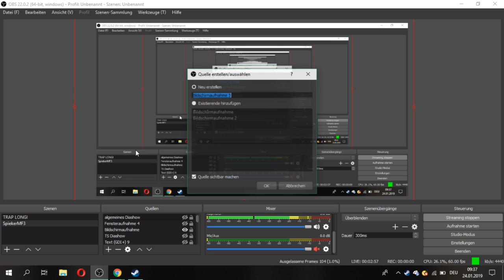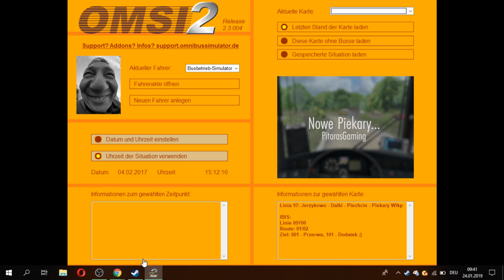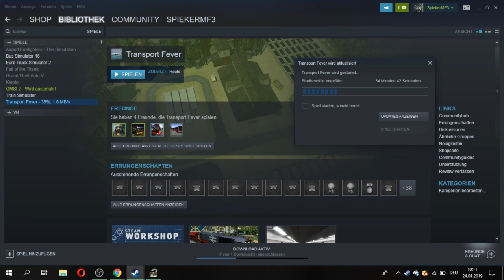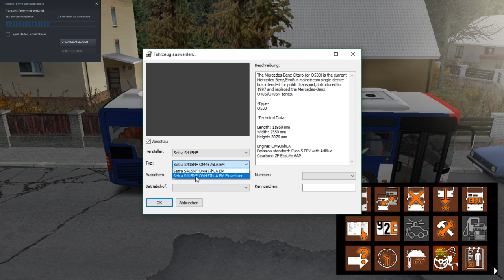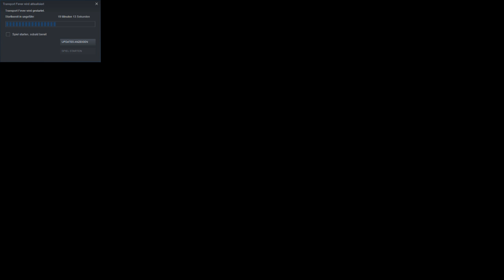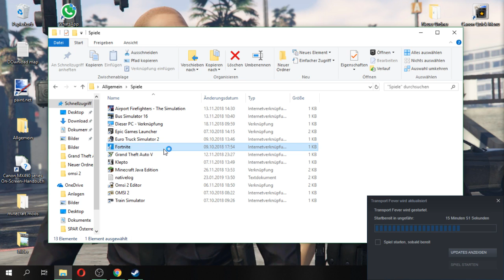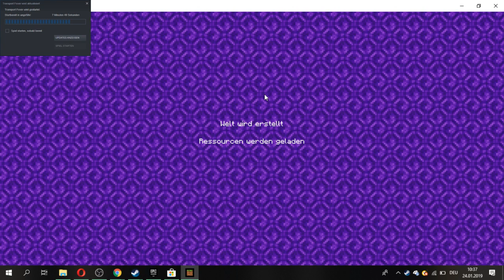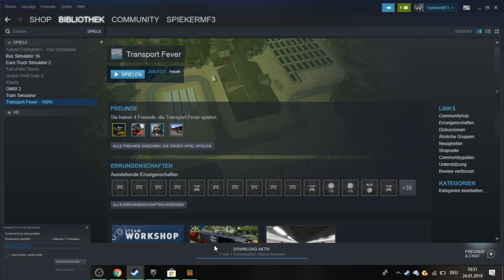OMSI 2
abo wer nett

Und ich wünsche euch einen schönen Stream